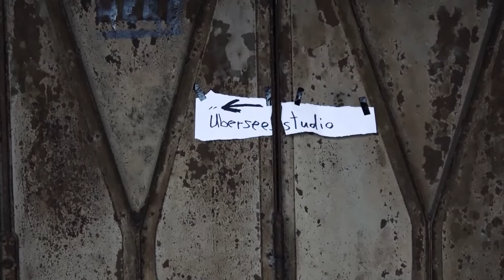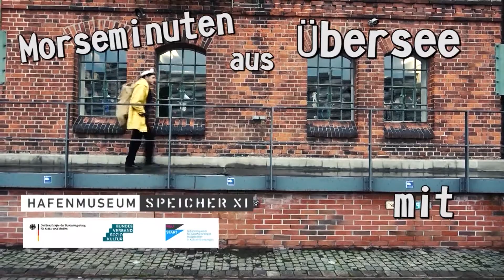Morseminuten aus Übersee// Episode 3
In seiner neuen Filmreihe präsentiert Nagelritz einmal im Monat in Zusammenarbeit mit dem Hafemmuseum Speicher XI / Bremen fundiertes Halbwissen und gefühlte Fakten rund um die Seefahrt. Wer im Erscheinungsmonat die richtige Antwort der Preisfrage an das Hafenmuseum Speicher XI sendet, nimmt an einer Verlosung teil und kann etwas gewinnen.